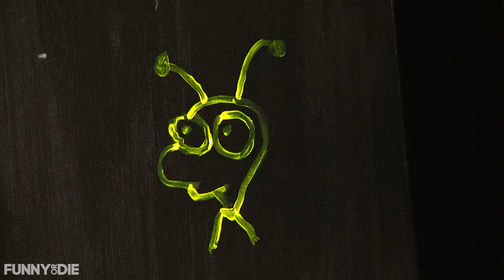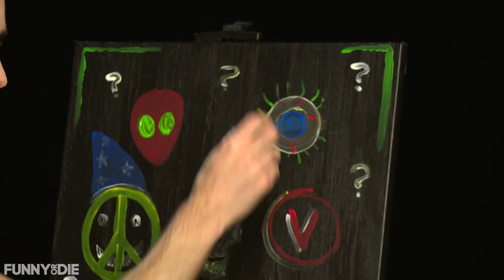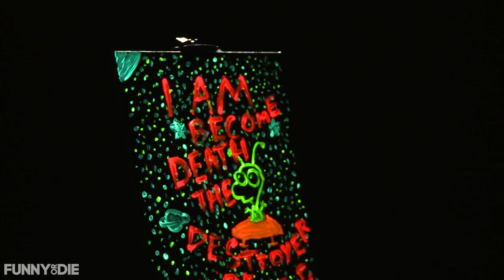Moby Paints Shirtless with The Shirtless Painter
This episode The Shirtless Painter is joined by the amazing musician, DJ, and animal rights activist Moby. Together they paint their very own trippy blacklight posters, proving once again that anyone can paint and anyone can paint anything!

CAST:
Moby
Pat O'Brien

CREW:
Writer - Pat O'Brien
Director - Zack Poitras
Editor - Pat O'Brien
Producer - Rob Hatch Miller
Director of Photography - Matt Sweeney